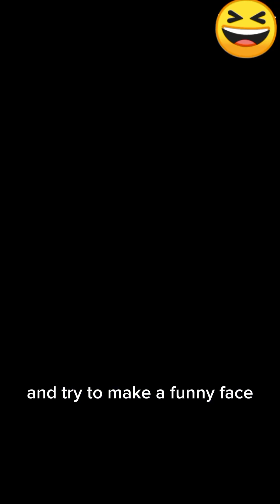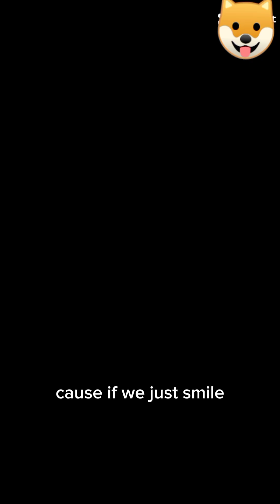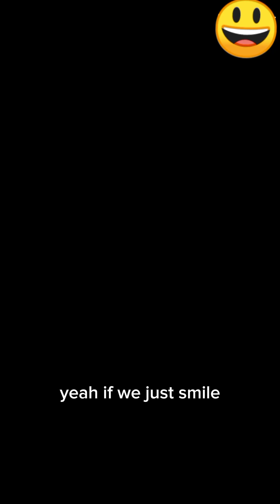SMILE 😁💚💙 BY: JOHNNY STIMSON ( LYRICS ) - COVER BY